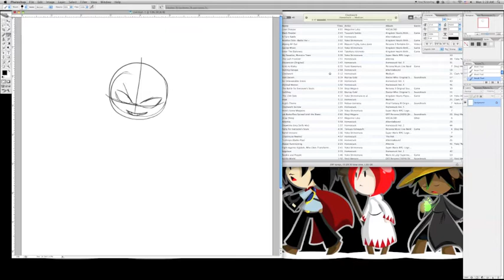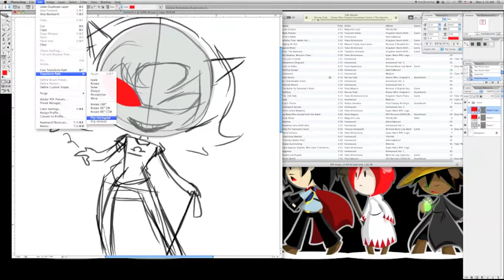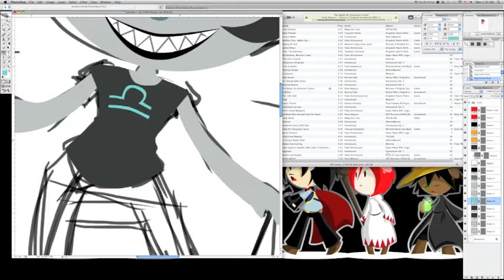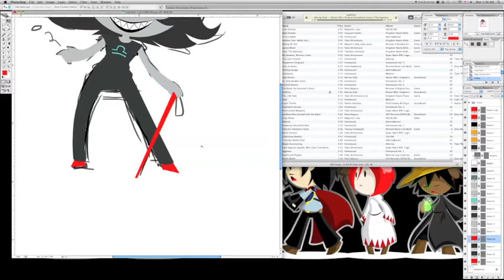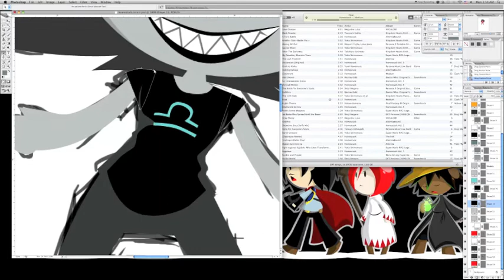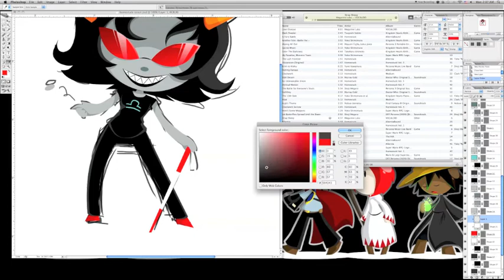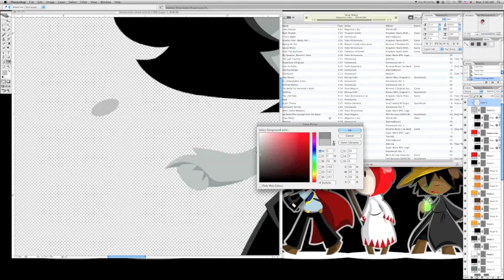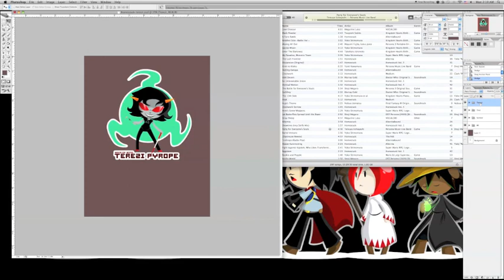Drawing Terezi in Photoshop CS2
I've been wanting to do a video of me drawing for a while now, so here's me giving it a shot! How nerve-wracking.

Anyway, it's just a simple picture, mostly because I was still figuring out this recording thing and didn't want to waste time on something complicated in case I messed up. Total elapsed time is about 51 minutes, sped up 4x for this video.

The sound is completely optional of course, I thought it would be too obvious to stick Homestuck music on there so I went with Persona instead. If that's not the sort of music you like then you can mute it and play whatever music puts you in an art-watching mood =D

Track list for this video is:
Persona (Persona 1 PSP OST)
Master of Shadow (Persona 3 OST)
The Battle for Everyone's Souls (Persona 3 OST)
Brand New Days -The Beginning- (Persona 3 FES OST)

All composed by Shoji Meguro, of course.